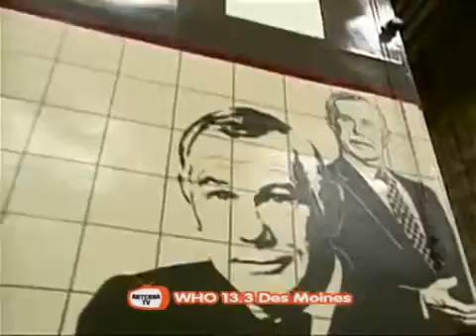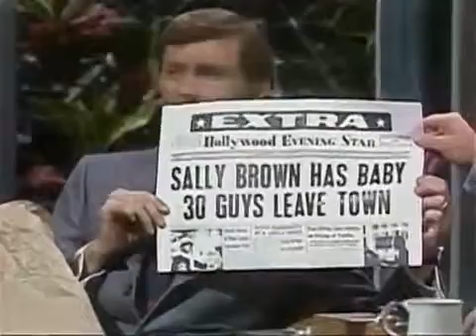Johnny Carson 1974 07 03 Rodney Dangerfield